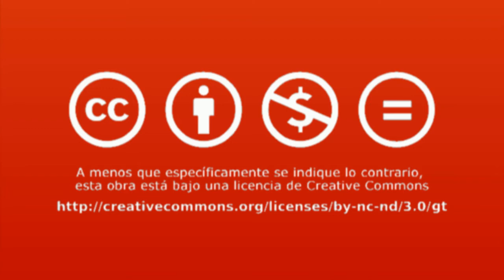Luz Rodríguez: Yo, anfitriona de la UFM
Luis Figueroa conversa con Luz Rodríguez y ella narra su experiencia en el equipo de Anfitriones.
 Luz fue una de las primeras estudiantes en estar en Anfitriones y afirma que la vida universitaria se enriquece al involucrarse en las diferentes actividades de la UFM.

Créditos:
Una producción de New Media | UFM 2014